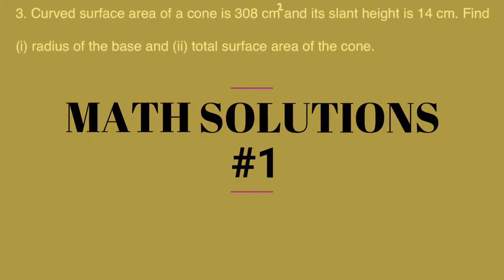Q.3, Ex 13.3 - Surface Areas and Volumes - Chapter 13 - Maths class 9th - NCERT